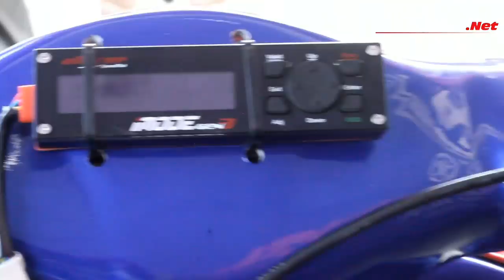Profil Tim Yamaha Putra Anugrah 2017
Profil dari tim Yamaha Putra Anugrah Wonogiri yang merupakan salah satu tim Pabrikan Yamaha dan saat ini diperkuat oleh tiga pembalap yaitu Doohan Akbaruzaman,  Tommy Salim dan M Faerozi